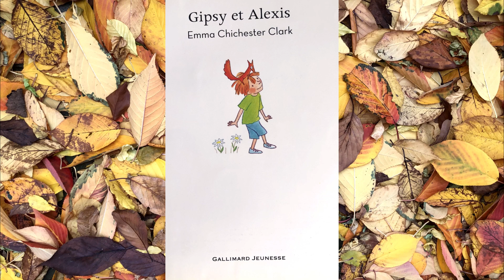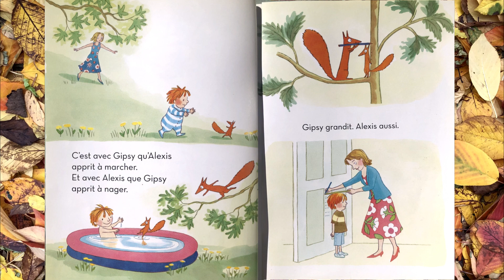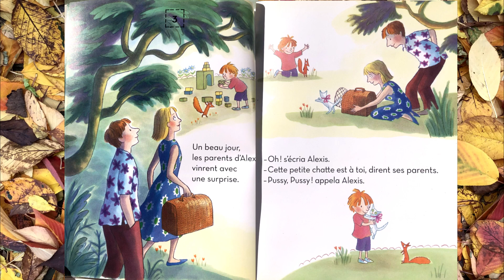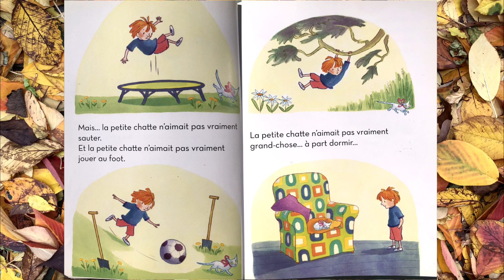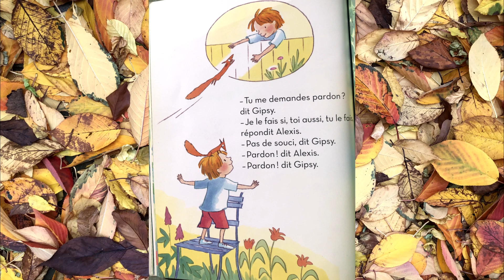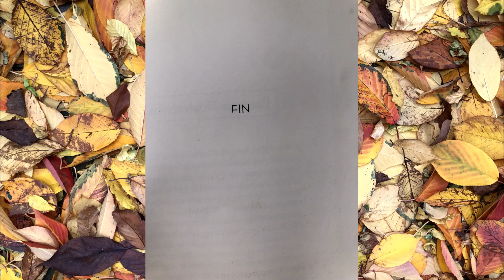Gipsy et Alexis # Livre Audio Enfant Première Lecture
Ecrit et illustrer par Emma Chichester Clark
Lu par Aurélie Pauly

Alexis le petit garçon et Gipsy le petit écureuil sont amis depuis le premier jour. Jusqu'à l'arrivée de Pussy la chatte ...